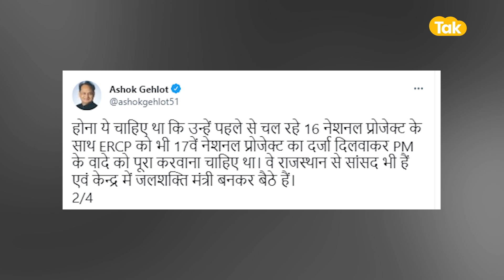Gajendra Singh की चुनौती पर गहलोत का सवाल !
गजेंद्र सिंह की चुनौती पर गहलोत का सवाल !